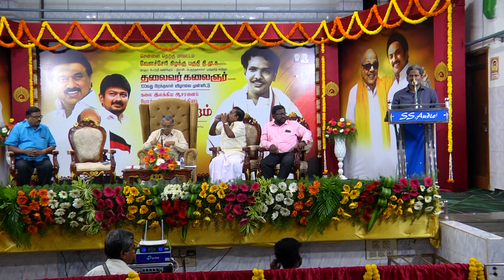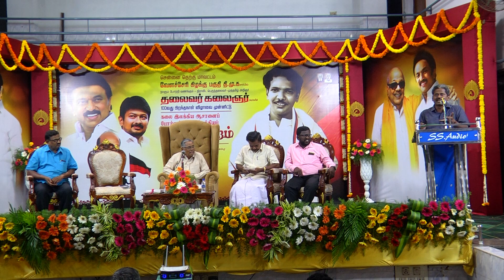கலைஞர் - 100 கலைத்திறனே! பேராசிரியர் நீலகண்டன்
கலைஞர் - 100  கலை இலக்கிய ஆசானை போற்றும் படைப்பிலக்கிய பட்டிமன்றம்...
 கலைத்திறனே! பேராசிரியர் நீலகண்டன்